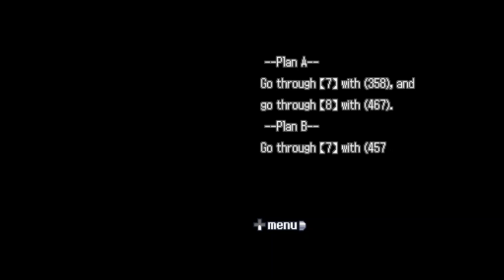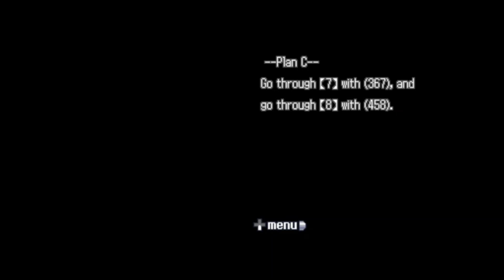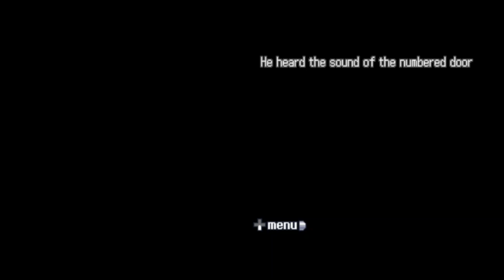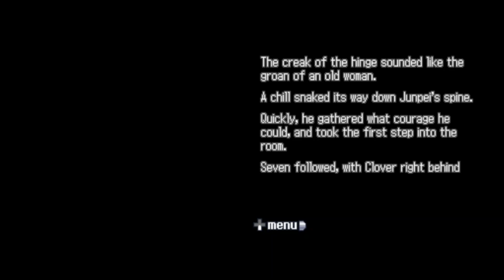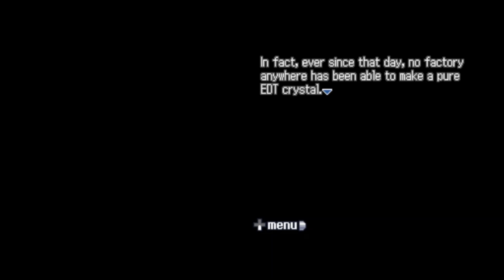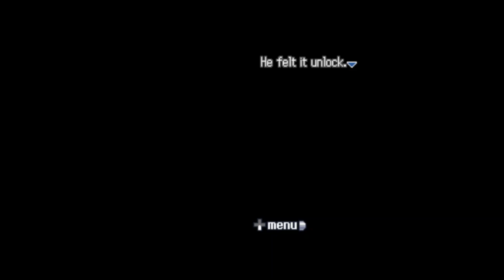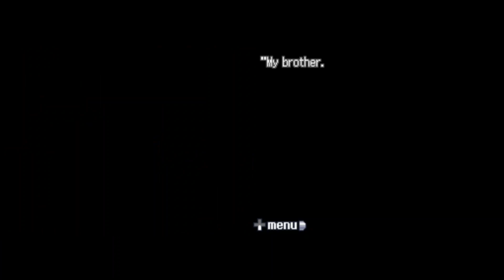999: 9 Hours, 9 Persons, 9 Doors - Part 12: "Playing Doctor"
Hello All! Scotty J Here with some moooore 999. Today we approach door 7! Let's have some fun!